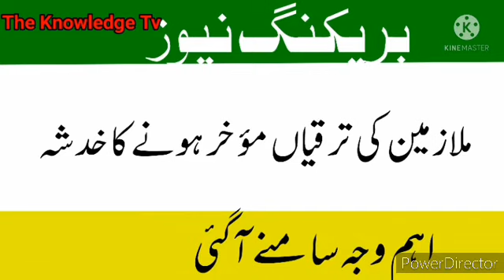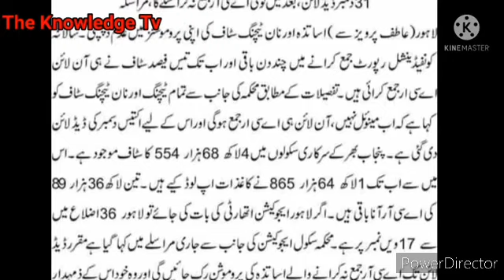ACRs/PERs last date of submition|| last warning about ACRs/PERs for promotion